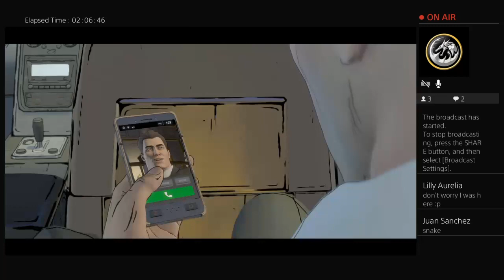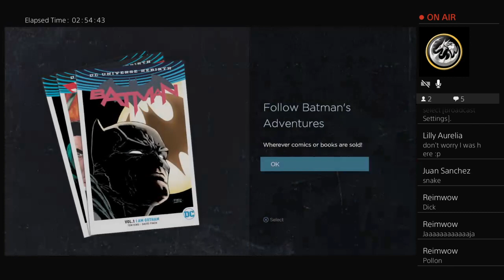BATMAN EP 3